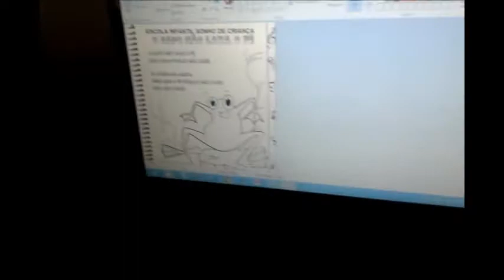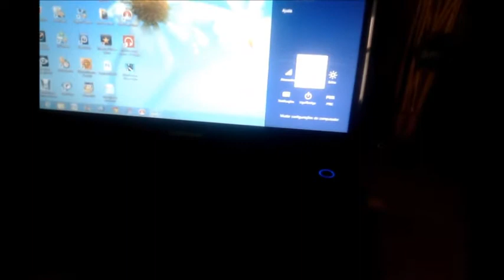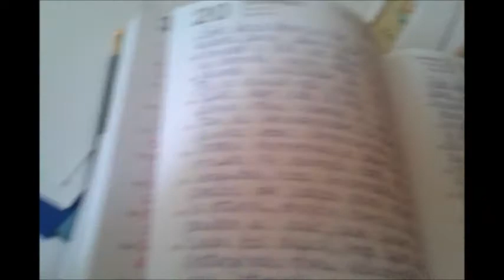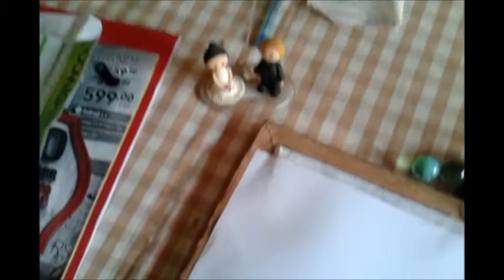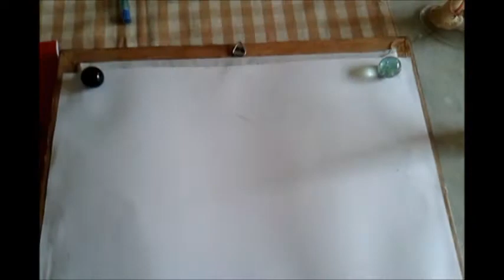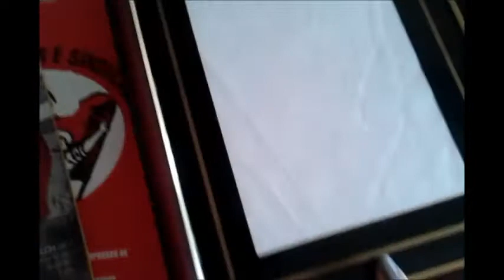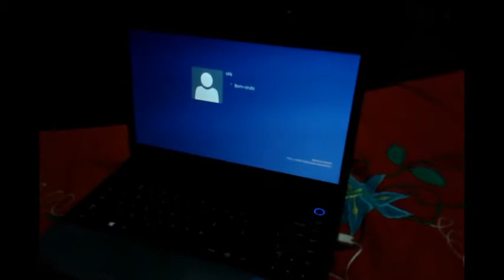VLOG MINHA SEMANA ( DE TERÇA A SEXTA- FEIRA MUITA CORRERIA)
Olá pessoal no vídeo de hoje venho mostrar o que fiz está semana, de terça a sexta, espero que gostem, aproveita se for a primeira vez aqui no canal, se inscreva para receber novos vídeos, bjs!